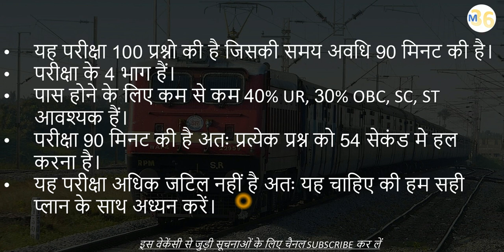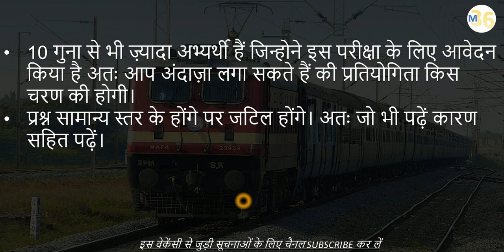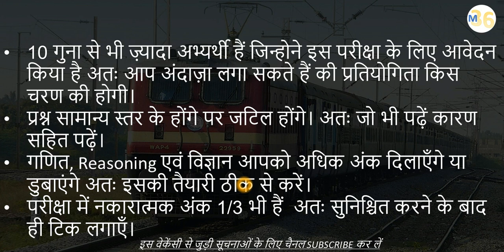Railway Group-D Syllabus 10 Points Before you Start Preparing 2018 Railway Recruitment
railway 2018 group d syllabus,
railway 2018 group d complete syllabus,
railway 2018 group d notification,
railway 2018 group d vacancy,
railway 2018 group d complete syllabus pattern,

यह परीक्षा 100 प्रश्नो की है जिसकी समय अवधि 90 मिनट की है।
परीक्षा के 4 भाग हैं।
पास होने के लिए कम से कम 40% UR, 30% OBC, SC, ST आवश्यक हैं।
परीक्षा 90 मिनट की है अतः प्रत्येक प्रश्न को 54 सेकंड मे हल करना है।
यह परीक्षा अधिक जटिल नहीं है अतः यह चाहिए की हम सही प्लान के साथ अध्यन करें।
10 गुना से भी ज़्यादा अभ्यर्थी हैं जिन्होने इस परीक्षा के लिए आवेदन किया है अतः आप अंदाज़ा लगा सकते हैं की प्रतियोगिता किस चरण की होगी।
प्रश्न सामान्य स्तर के होंगे पर जटिल होंगे। अतः जो भी पढ़ें कारण सहित पढ़ें।
गणित, Reasoning एवं विज्ञान आपको अधिक अंक दिलाएँगे या डुबाएंगे अतः इसकी तैयारी ठीक से करें।
परीक्षा में नकारात्मक अंक 1/3 भी हैं  अतः सुनिश्चित करने के बाद ही टिक लगाएँ।